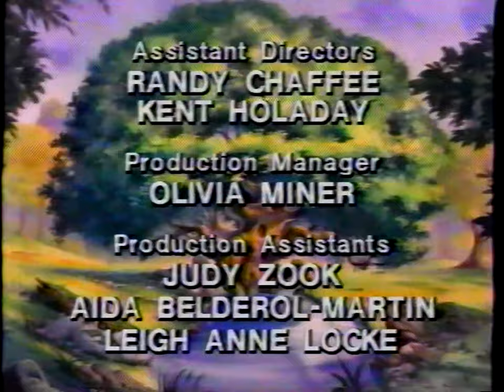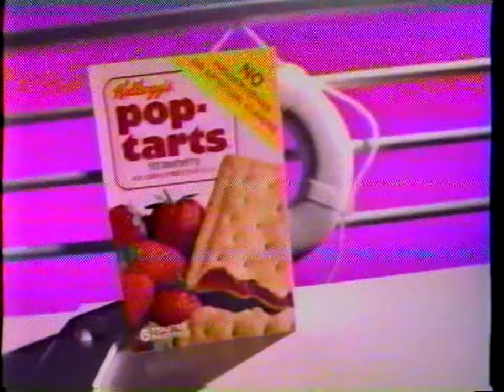Commercials from WIS-TV Airing of Disney's Gummi Bears (November 1986 - VHStopia II)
Moving along on this adventure known as VHStopia II, here's a short one, but very sweet (get it, because it's gummi bears lolololol). And... these appear to be the oldest set of commercials in my collection, dating back to November of 1986 (I first thought the Amerika recordings I have were the oldest, but I think this might be a bit older).

This is the commercials, the presentation bits, and the "One to Grow On" segment (the predecessor to the famous "The More You Know" segments) from an airing of "Disney's Adventures of the Gummi Bears" (or just Disney's Gummi Bears, because the other title is too long). The commercials featured include the one for "Giggles" cookies featuring a kid laughing historically over the face of a fucking cookie, one of the famous Cocoa Pebbles commercials featuring Barney and Fred arguing over some fucking cereal, a McDonald's commercial featuring Ronald McDonald doing some magic shit, and more.

Please note: This is also a test video with a new rendering preset for fast transcodes, this time using Handbrake's NVENC encoding instead of ffmpeg's NVENC encoder, with the end goal to replace the Speedboat workflow for converting really long files really fast (which has recently been producing really HORRIBLE results, judging by the previous entries in this series). It looks pretty good, but sizes are too big for long videos like the original capture where these commercials came from (around 8 GB for a 30 minute capture), so... more work is needed.

Video Information:
Title of Source: Various
Distributor: Amateur Off-Air Recording
Original Home Video Format: VHS
Original Video: SP VHS
Original Audio: Hi-Fi Stereo
Conversion Type: WinTV recording, Handbrake transcoding with NVENC
Edited with VEGAS